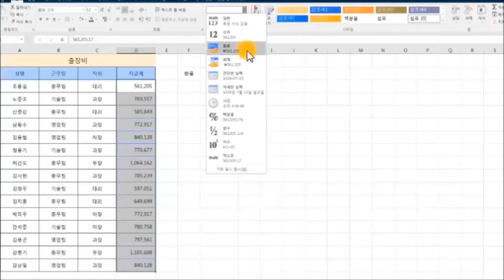엑셀, 수식없이 한번에 데이터 곱하기